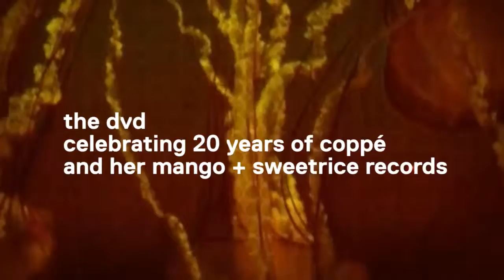Coppe' : 20 x 20 : The 20th Anniversary DVD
Coppé : 20 x 20
The new DVD : Celebrating 20 years of Coppé and her Mango + Sweetrice Records.

Includes:

-Music Video Archive x 20
(incl. rare + unreleased videos)

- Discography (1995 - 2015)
(A trip through the 20 years and over 16 albums by Coppé)

- Bonus features
(3 x Mini live-features, 14 x Yogurt Flavours + More!)

DVD available from October 2nd 2015
or as a bonus disc with the new '20rpm' album (CD / Deluxe LP)

Available now from:

Amazon (JP)